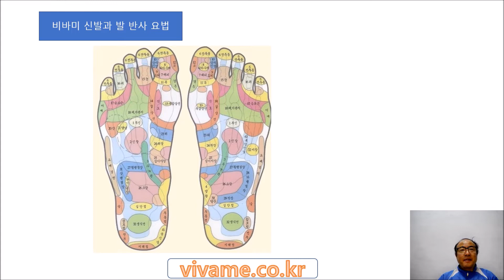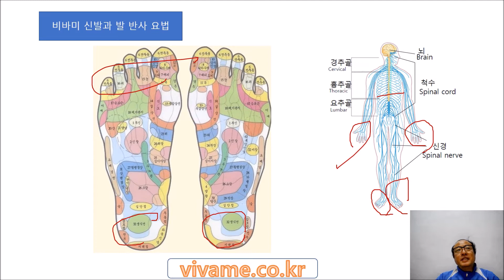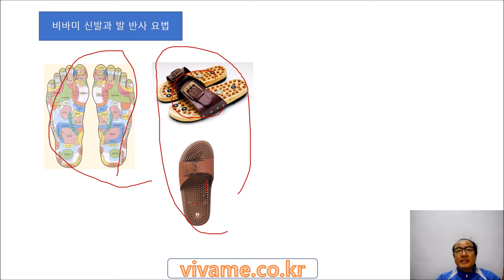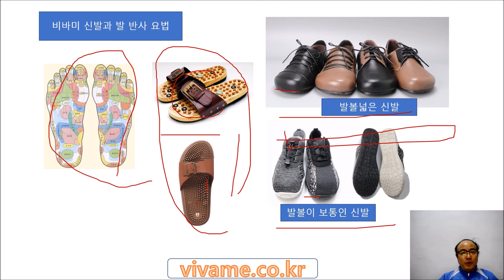발볼넓은 운동화 비바미 구두와 발반사요법, 리프렉소로지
반사 요법은 때때로 신체의 에너지가 차단되고 에너지의 흐름을 차단하여 건강을 회복할 수 있다는 전통적인 동양 의학의 믿음을 기반으로 합니다. 에너지 또는 기를 차단 해제할 수 있는 한 가지 방법은 관련된 영역을 마사지하고 누르는 것입니다. 이 영역 중 일부는 신체의 다른 부분에 영향을 미치는 발과 손의 반사 영역입니다. 반사 요법은 신체 에너지의 균형을 맞추기 위해 발이나 손의 부위를 마사지하고 누르는 것과 관련된 일종의 신체 운동입니다.

바로 발가락의 운동 공간을 충분히 확보한 족저근막염운동화, 지간신경종신발, 발볼넓은 신발, 비바미가 발 반사요법 신발로 좋습니다.

비바미 신발은 맨발로 걷는 느낌을 주기 위하여 디자인된 제로드롭 신발입니다.